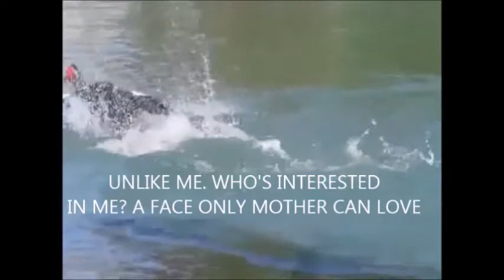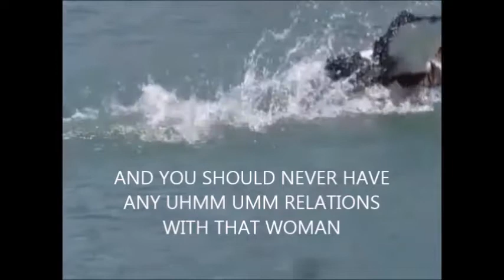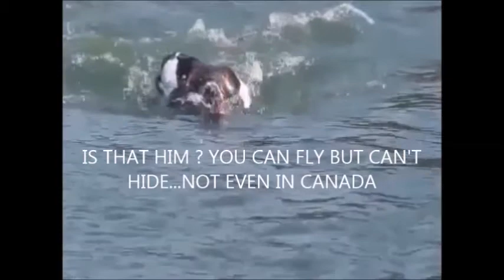JEALOUSY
MUSCOVY CHASING MALLARD DRAKE